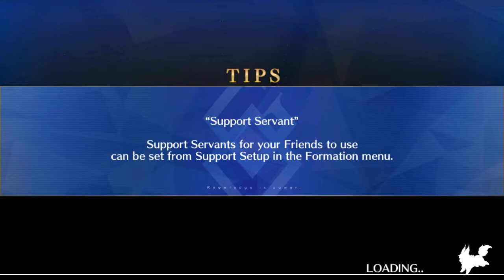[F/GO NA] Babylon (Part 26)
Yep, that's the Queen of Tsundere at her best.